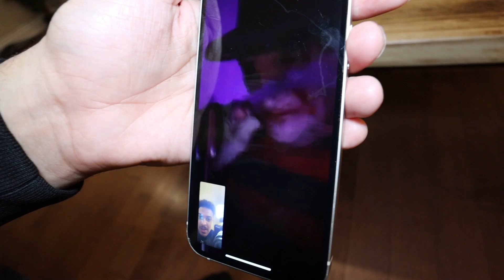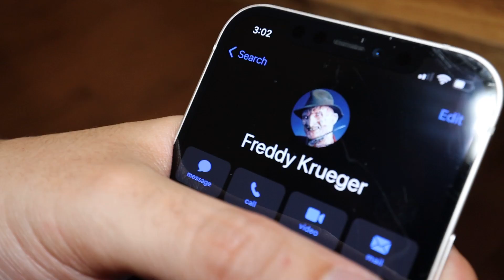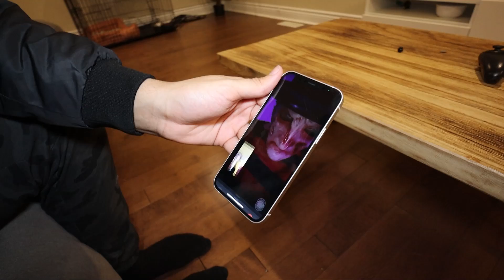*SCARY* DO NOT FACETIME FREDDY KRUGER AT 3AM (WE FOUGHT IN THE DREAM WORLD)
If you thought Freddy Krueger was scary.. just wait till you fight him while asleep...

In today's video, I call THE Freddy Krueger from nightmare on elm street, on facetime AT 3am and he invited me to the dream world. Obviously I went.. but what I found when I was there was terrifying. All of this to get his help to defeat Jason...

WATCH TILL THE END TO FIND OUT IF HE HELPS US!